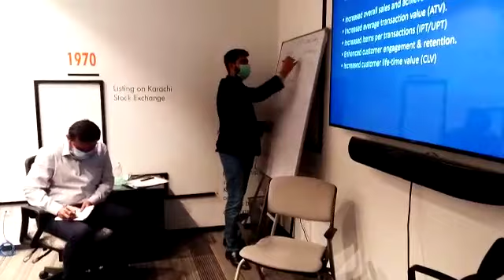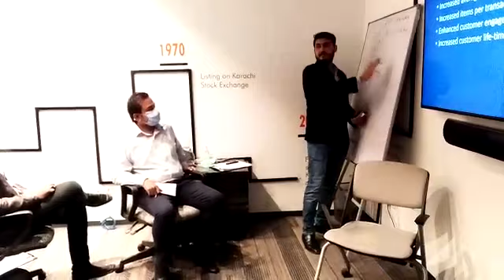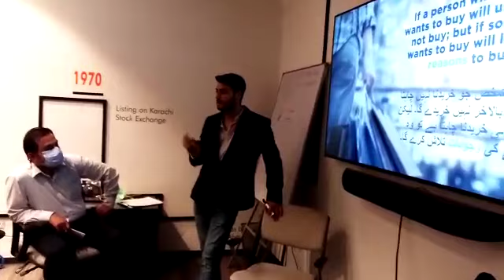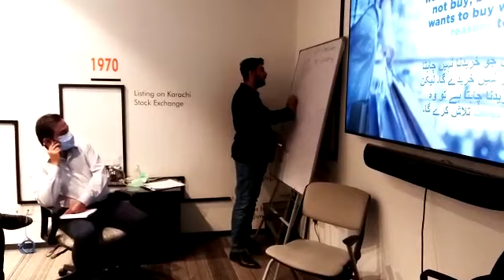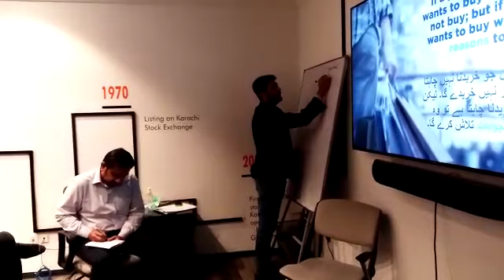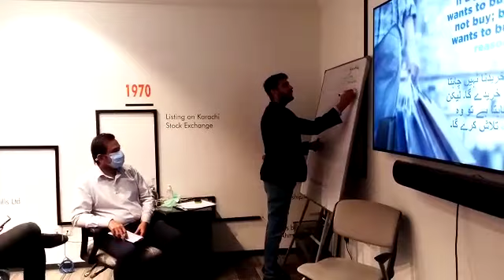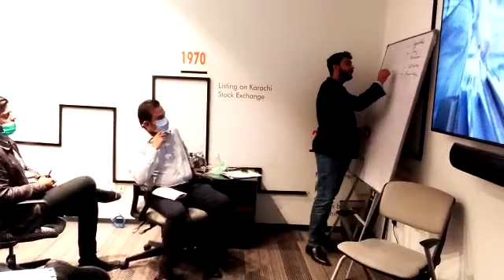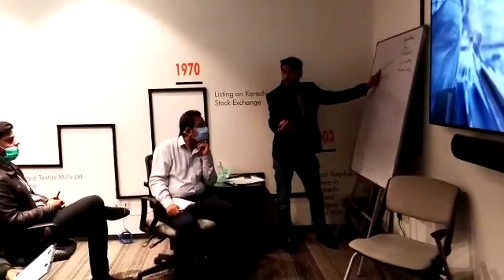How to increase average basket size (Sales technique)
How to increase average basket size in sales, for volume growth and value growth.

Saad Chhotani is a name among millions who struggled, failed and surged ahead in search of success, happiness and contentment. Just like any middle class guy, he too had a bunch of unclear dreams and a blurred vision of his goals in life. All he had was an undying learning attitude to hold on to. Rowing through ups and downs, it was time that taught him the true meaning of his life.